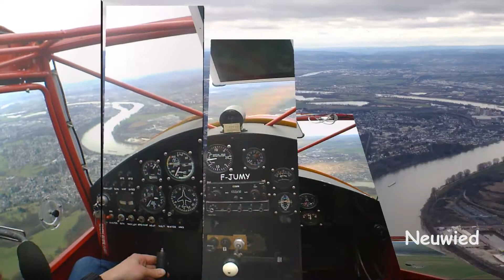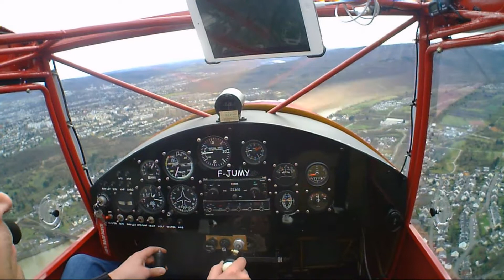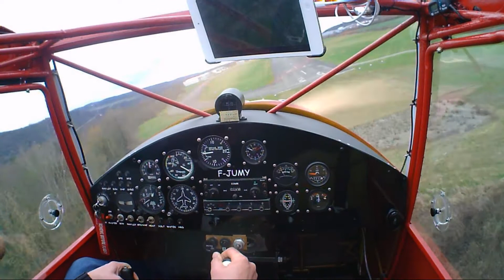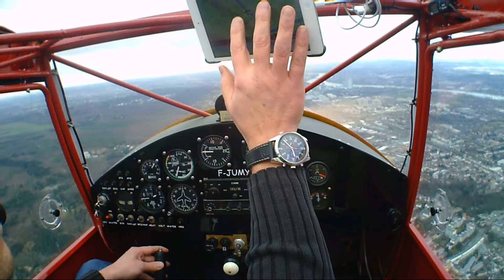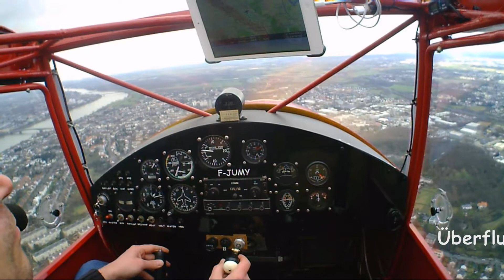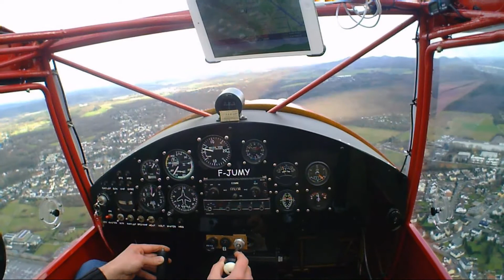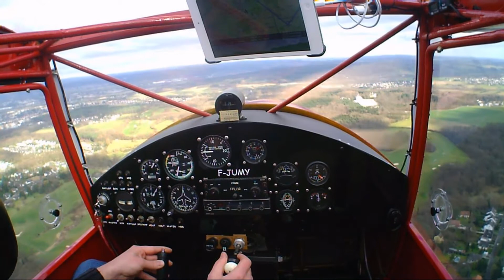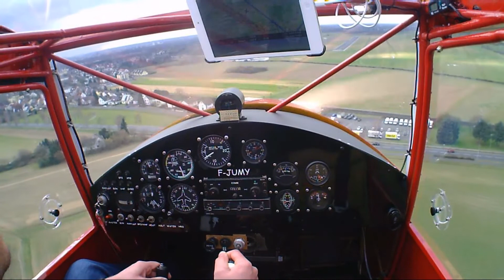Kitfox - EDRK-EDKB approach Rwy 29